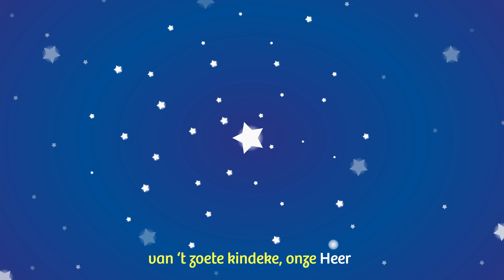Engelkens door 't luchtruim zwevend - Kerstliedjes met tekst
Op vindt u de leukste kinderliedjes uit uw eigen jeugd.

Vintage kinderliedjes zijn leuk om herinneringen op te halen uit uw tijd als klein kind.

U kunt onze vintage kinderliedjes direct bekijken en luisteren. Tevens zijn alle kinderliedjes voorzien van tekst.

Meezingen met Engelkens door 't luchtruim zwevend kan via de onderstaande tekst:

Engelkens door 't luchtruim zwevend
Zongen zo blij zo wonderzacht
Van de Heer van dood en leven
Die er vrede op aarde bracht

Zongen zo blij zo wonderklare
Van 't zoete kindeke, onze Heer
En de herderkens die er waren
Knielden bij de kribbe neer